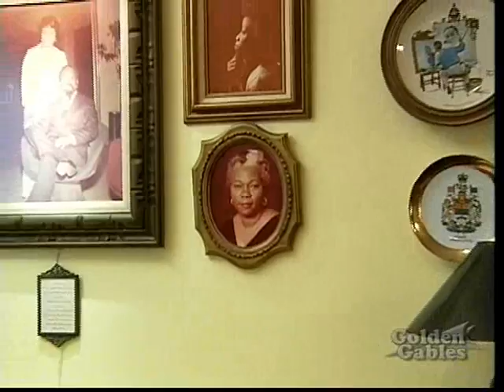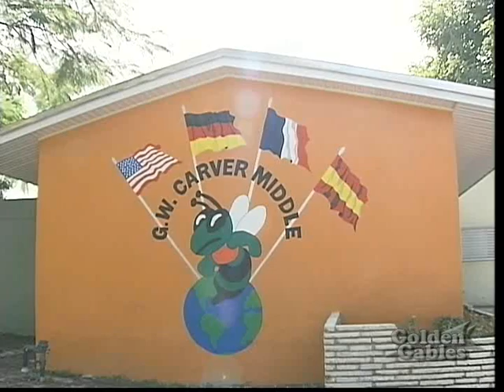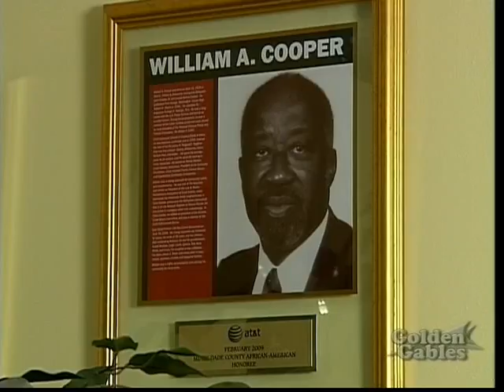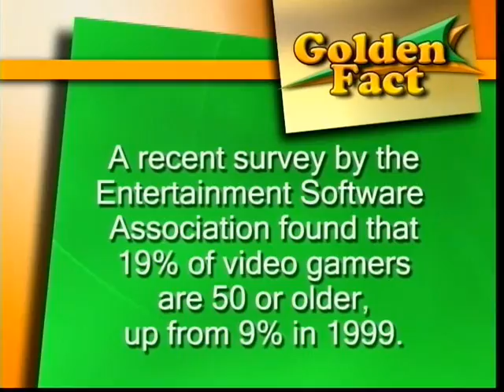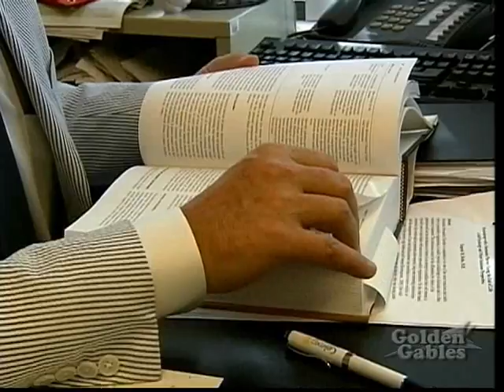Golden Gables - October 2009 (Part 1 of 2)